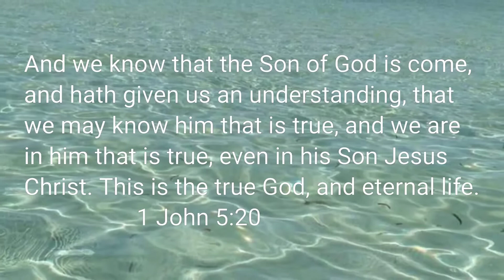VERSE OF THE DAY 7/5/21 1JOHN5:20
This is verse for today